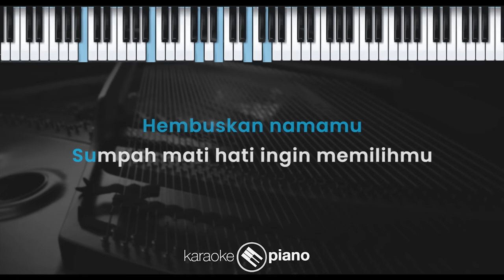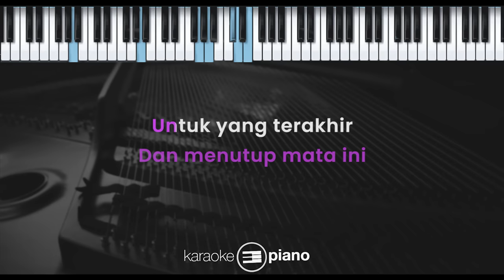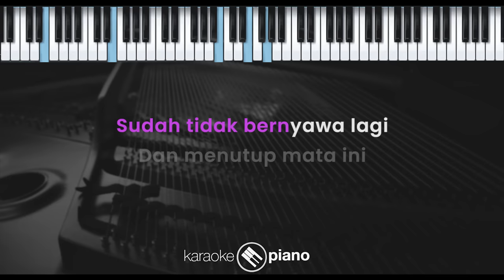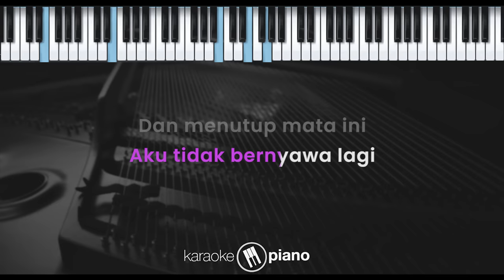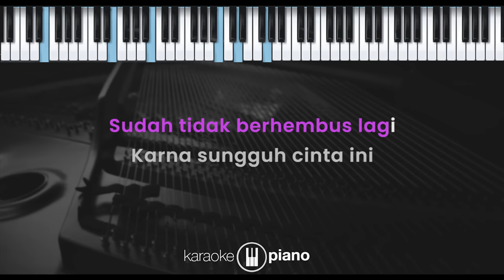Kupilih Hatimu - Ussy feat. Andika (KARAOKE PIANO - ORIGINAL KEY)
Lirik :

Kupilih Hatimu

Ku pilih hatimu tak ada ku ragu
Mencintamu adalah hal yang terindah
Dalam hidupku oh sayang
Kau detak jantung hatiku

Setiap nafasku hembuskan namamu
Sumpah mati hati ingin memilihmu
Kau segalanya untukku

Janganlah jangan kau sakiti cinta ini
Sampai nanti di saat ragaku
Sudah tidak bernyawa lagi
Dan menutup mata ini untuk yang terakhir

Setiap nafasku (setiap nafasku)
Hembuskan namamu (hembuskan namamu)
Sumpah mati (sumpah mati)
Hati ingin memilihmu (ku milikmu)
Kau segalanya untukku ooh

Oh tolonglah jangan kau sakiti hati ini
Sampai nanti di saat nafasku
Sudah tidak berhembus lagi
Karena sungguh cinta ini cinta sampai mati

Tolonglah jangan kau sakiti cinta ini
Sampai nanti aku tidak bernyawa lagi